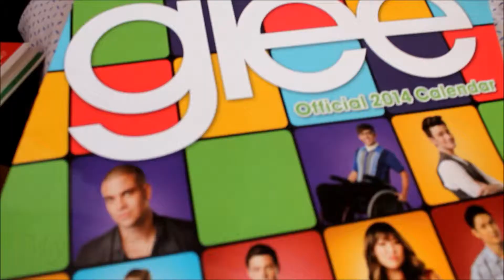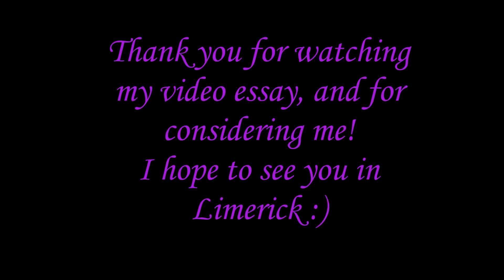Sarah Douglas' Operation Smile Summer Mission Training Application 2014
***Uploaded: March 5, 2014 8:53 PM (It was unlisted until now)***
This is my video essay for my application for Summer Mission Training in Limerick, July 2014. A big thanks to all who featured in this video! Thank you for taking your time to watch this,
Sarah Douglas :)